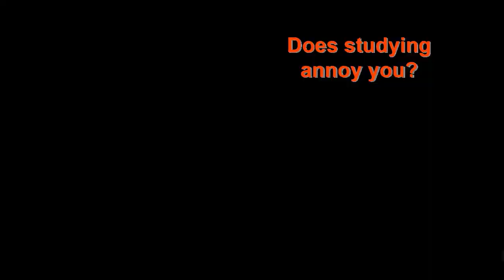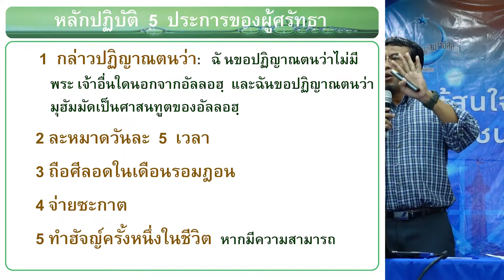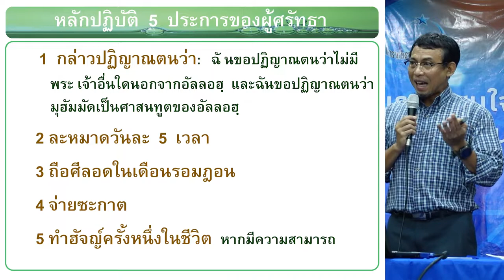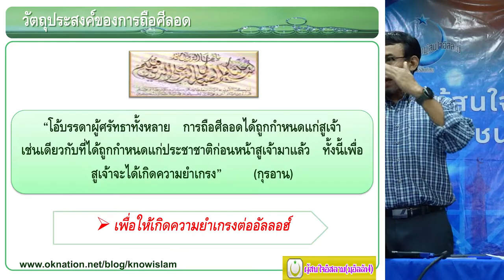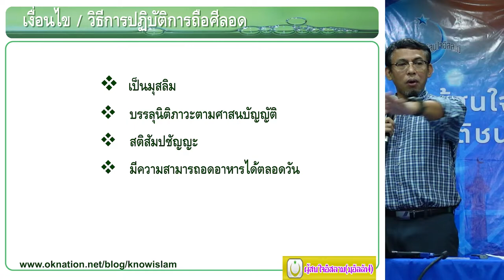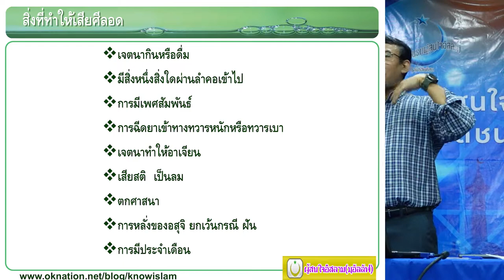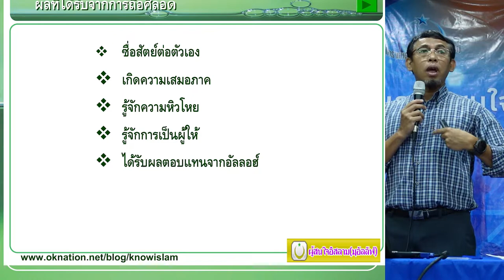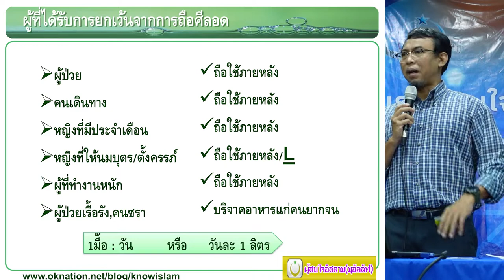LIVE : การถือศีลอด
โดยอาจารย์สุลัยมาน บุญชม
การถือศีลอด(ในเดือนเราะมะฎอน)
เป็นศาสนกิจอย่างหนึ่ง
ซึ่งถือเป็นข้อบังคับในศาสนาอิสลาม
มีความสำคัญในการขัดเกลาตัวเอง
สร้างความยำเกรงพระเจ้า
ให้เกิดขึ้นในชีวิตของเรา